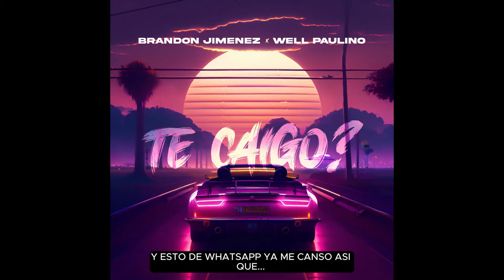TE CAIGO X BRANDON JIMENEZ FEAT WELL PAULINO X MAILO PEÑALO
Sencillo musical: Brandon Jimenez x Well Paulino - (Te Caigo)